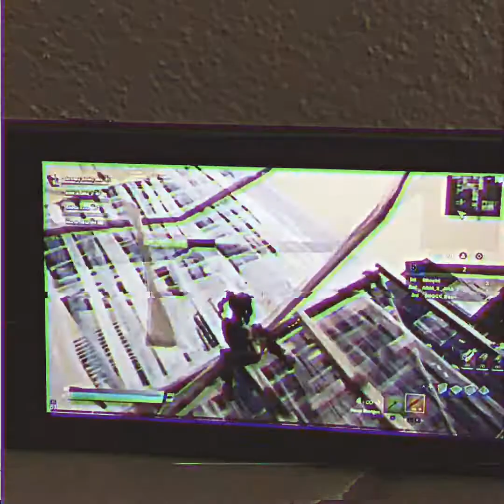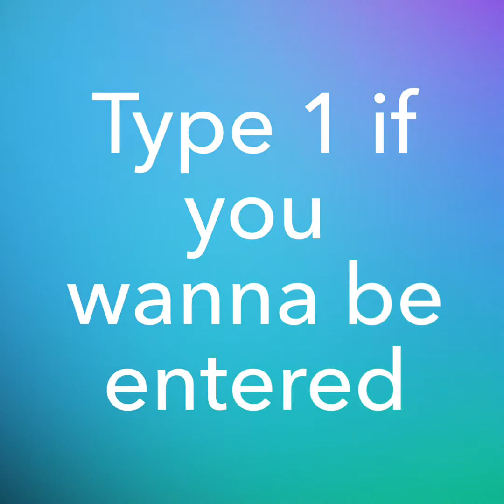Thanks for 20+ subs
Thank you guys for over 20 subs with only releasing three videos I am giving away a $20 PlayStation card if you wanna be entered type 1 in the comments

Deuces Dude